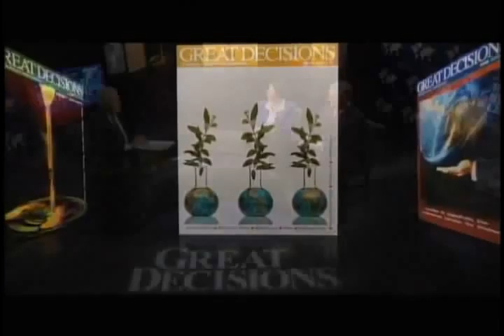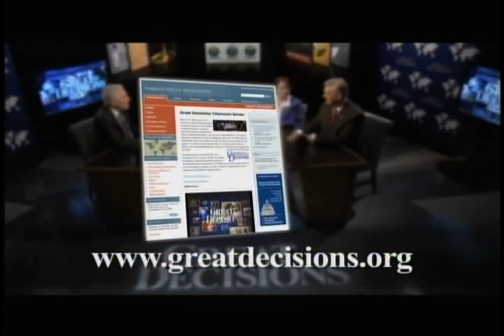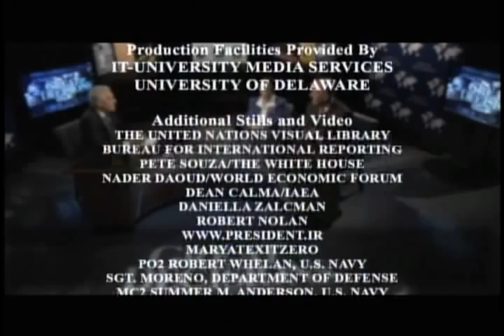Great Decisions 2010 Ep. 7: Power, Politics & the Persian Gulf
Withdrawal from Iraq. Unrest in Iran. Unease in the Gulf Arab states. What challenges does the U.S. face in this volatile region?